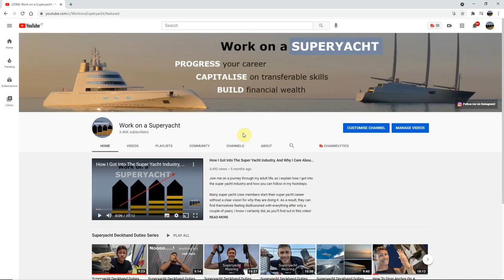KICKSTART YOUR SUPER YACHT CAREER With These 5 Life Lessons That I Learnt From One Year On YouTube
Monday 22nd March 2021 is Work On A Superyacht's one year YouTube anniversary, so in this video I share the top 5 things that I have learnt from one year on YouTube.

These are powerful life lessons, and I believe that if you apply them to your super yacht career you'll see incredible results:

0:00 Introduction
00:19 Just get started
01:14 Learn how the system works
02:11 Focus on giving more value
02:52 Be consistent & patient
03:35 We're better together
04:43 Summary

I am super excited for the future, especially now that I've discovered these 5 life lessons to live by. No doubt the coming year will teach me many more lessons, and I look forward to sharing them with you in 2022!

Any questions, please just leave them down in the comments section below.

Work on a super yacht, move up through the ranks, and maximise YOUR potential!